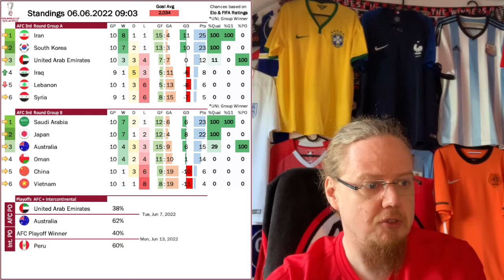Wales End 64 Year World Cup Drought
In normal times, Wales qualifying would count as a fairytale, but now most have forgotten about it and got caught up in the plight of a war torn nation to be represented in Qatar. Well, Ukraine fought valiantly and probably were the better team (as they have been in Glasgow), but ultimately they were unlucky. In this video, I not only review that game, but also look back at Ukraine's win in Glasgow as well as the Finalissima, which did not quite live up to expectations.